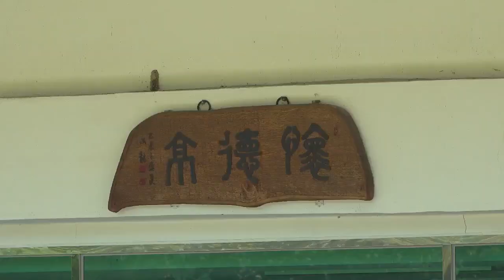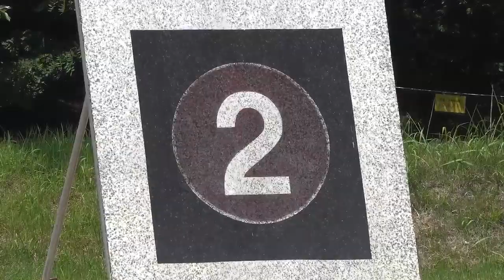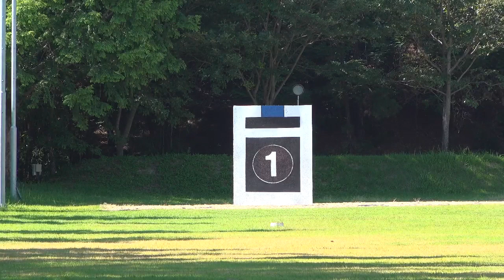대전 국궁동호회 회덕정 여름 경치 2021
대전광역시 대덕구 갑천변에 있는 국궁장 회덕정 여름경치
푸른 잔디밭은 골프를 그만두고 국궁에 빠지기에 충분하다.